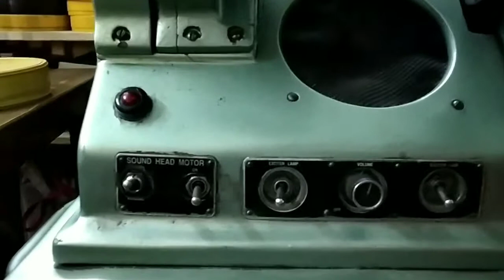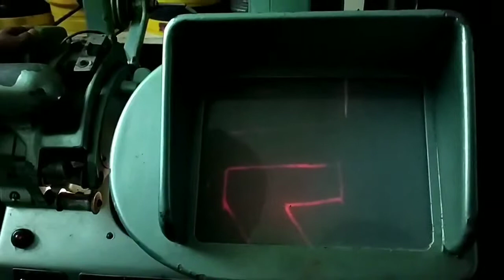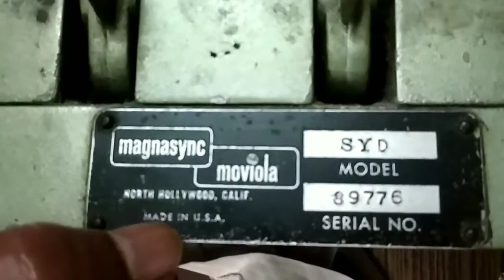MOVIOLA_ The old movie editing equipment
The legend of movie editing